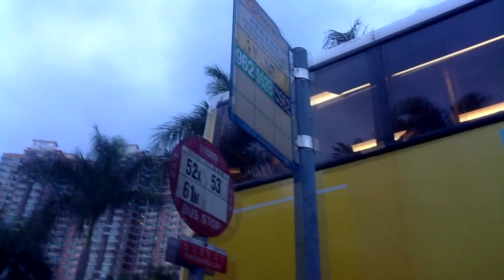Hong Kong Public Transit with A&F - Together by JB & Jiyeon (Tara)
Song: Together
Artist: Ji-yeon(T-ara) & JB
Album: Dream High 2 OST Part 7